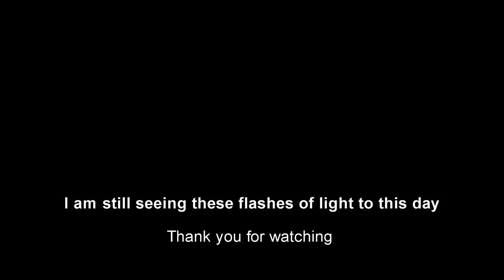Paranormal flashes of light early footage 2015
The first time I notice Strange flashes of light with my own eyes so set up a Sony camcorder outside my room in night mode